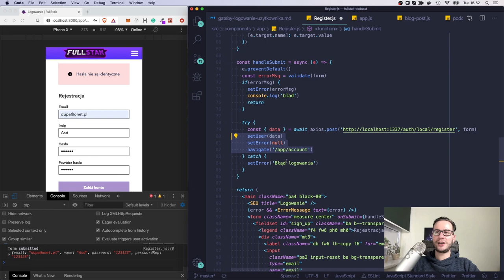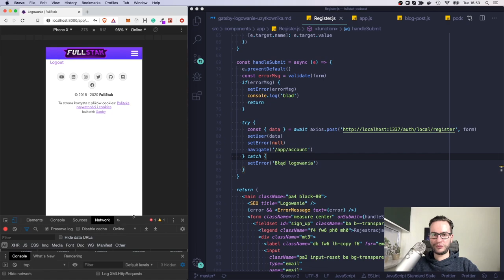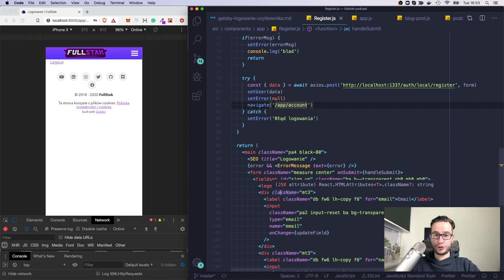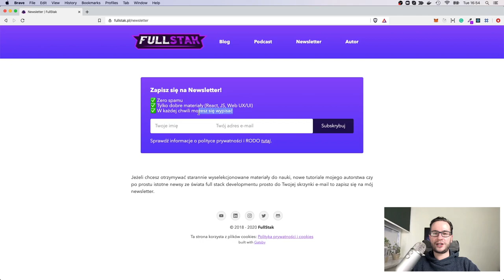React.useState 🟢 Prosta i przyjemna obsługa formularza i walidacji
W tym odcinku skierowanym do początkujących osób pokazuje jak możesz korzystać z React Hooks API czyli React.useState. Napiszemy sobie prosty formularz rejestracyjny, który oprócz przekazania danych do API będzie także miał kilka prostych walidacji, które chcemy sprawdzić przed zatwierdzeniem formularza.

W React można obsłużyć formularze na dziesiątki różnych sposobów. Szereg bibliotek jest gotowy nam pomóc (formik, redux-forms, react-hook-form i inne). Zanim jednak sięgnięcie po te biblioteki uważam, że warto poznać najprostsze metody nie wymagające żadnych dodatkowych libów.

Dedykowane biblioteki są fajne i można z nich korzystać, ale tylko w sytuacji gdy macie faktycznie zaawansowany formularz (np. wizard, kilka kroków, dociąganie rekordów w międzyczasie, skomplikowana walidacja)

🛑Zapisz się na newsletter:
(raz w tygodniu wysyłam fajne materiały)